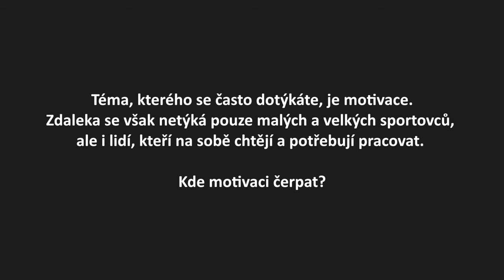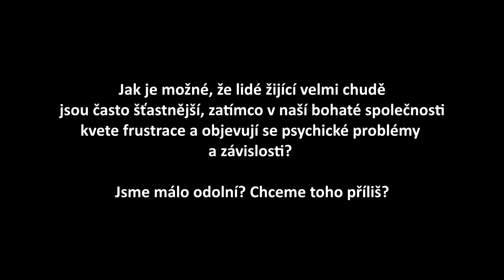Renata Červenková a Marian Jelínek: Život na uzdě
„Milujme život a chtějme od něj co nejvíc“
Minulý týden jsme pokřtili novou knihu z edice rozhovory Život na uzdě od novinářky Renaty Červenkové. Před křtem samotným jsme si jí i Mariana Jelínka také zeptali na pár otázek. Jestli existuje nějaký jednoduchý recept na šťastný život, kde čerpat motivaci nebo proč bychom měli opouštět svou komfortní zónu se dozvíte z našeho videa.